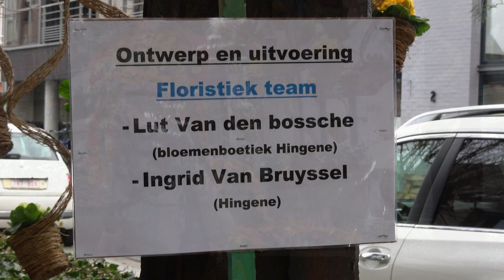Dinner in the Sky te Bornem - Filmpjes Jan De prins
Weet je het nog ?  Maart 2018 op het kerkplein in Bornem .